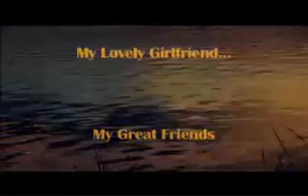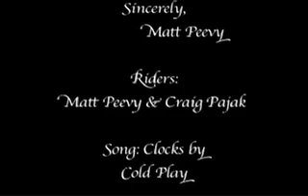Panama City Beach Wakeboarding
Matt Peevy and Craig Pajak, taking advantage of a glassy day on the lake.